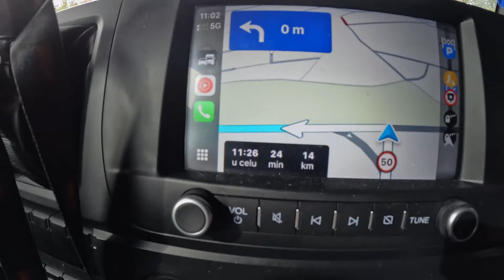Czas wziąć się za robotę 💪🚛 | Koniec weekendu